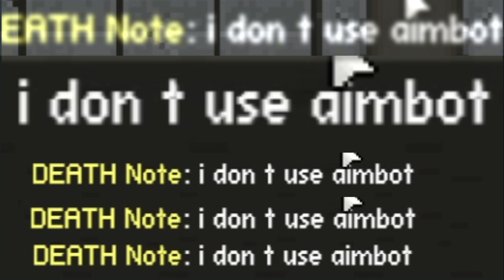SLAY.ONE, panda, aka the cancer player (cheating in a pixel dead game lol)